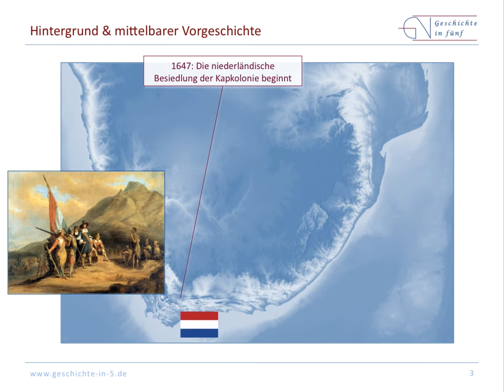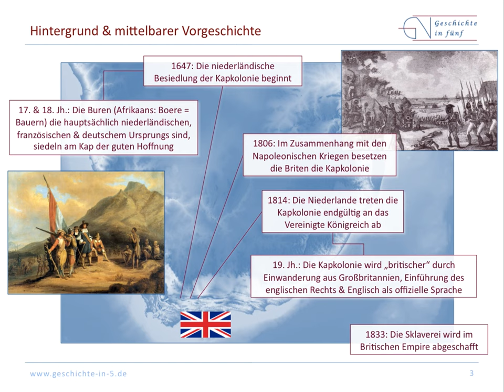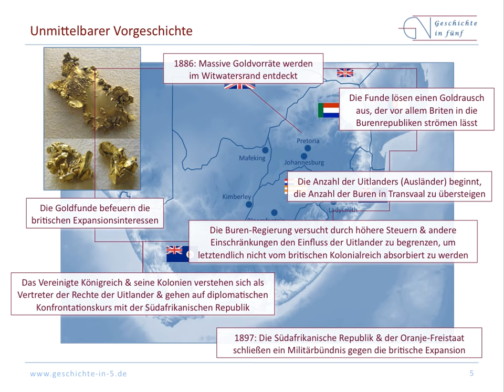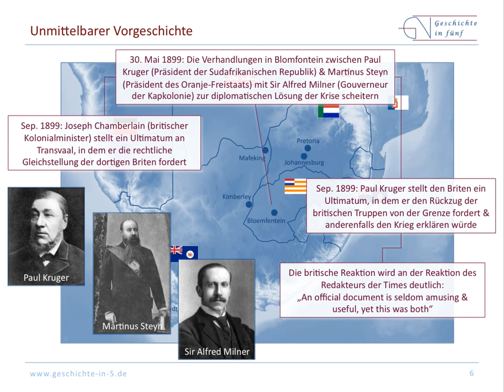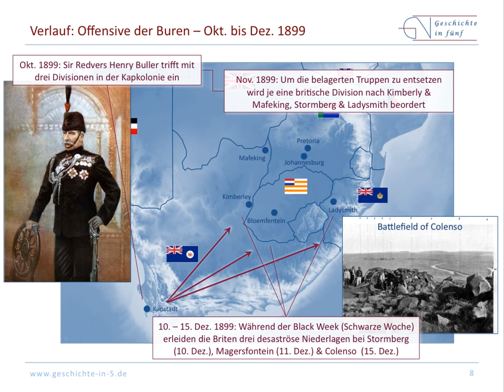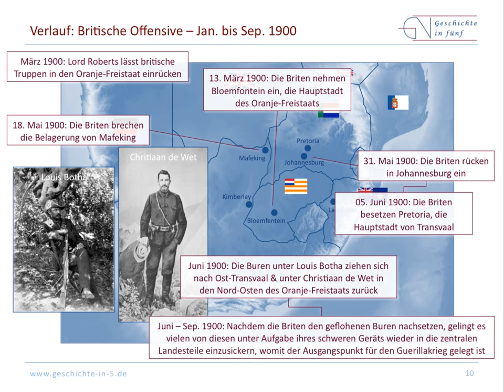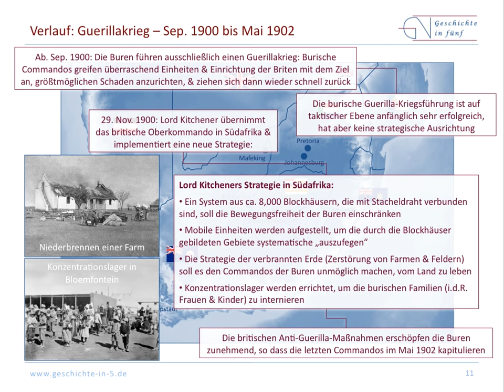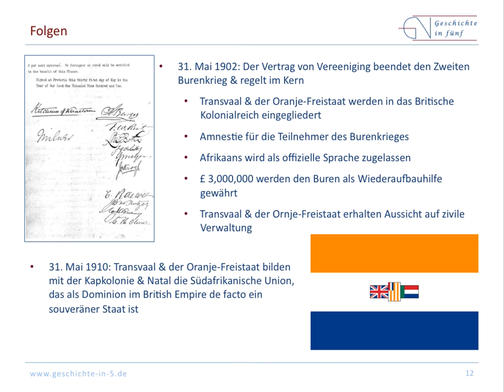Der Burenkrieg & die Gründung Südafrikas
Der Burenkrieg wurde von 1899 bis 1902 zwischen der Südafrikanischen Union (Transvaal) und dem Oranje-Freistaat auf der einen Seite sowie dem British Empire auf der anderen Seite ausgefochten. Anfangs waren die Buren erfolgreich; das Kriegsglück wendete sich aber, nachdem die Briten massive Verstärkungen aus allen Teilen Ihres Weltreichs nach Südafrika beorderten.
Der Burenkrieg kann als Vorläufer und direkte Ursache für die Gründung der Südafrikanischen Union gesehen werden.